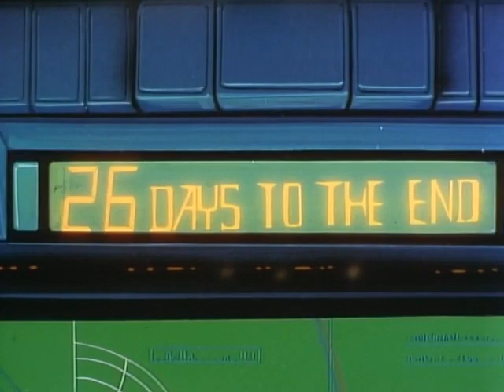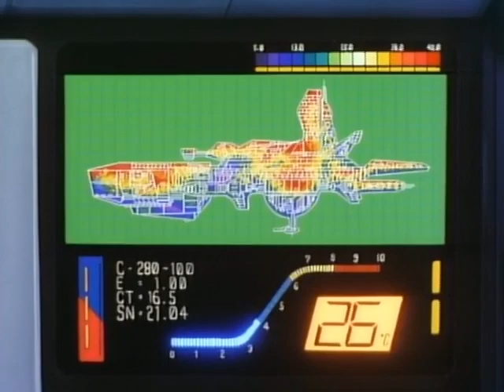They Were Eleven (1986) part 5/9 (English subs)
They Were Eleven (Juuichinin Iru!) is a 1986 Japanese animated film, directed by Satoshi Dezaki and Tsuneo Tominaga.

DVD ripped by E-D